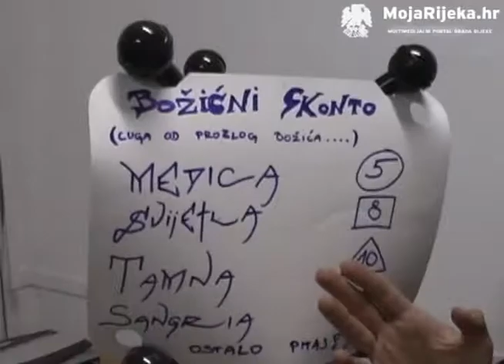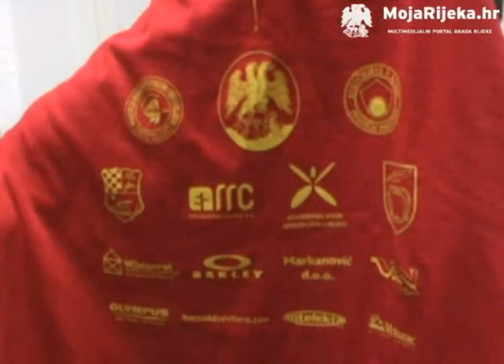MojaRijeka.hr - Odlazak u Afriku